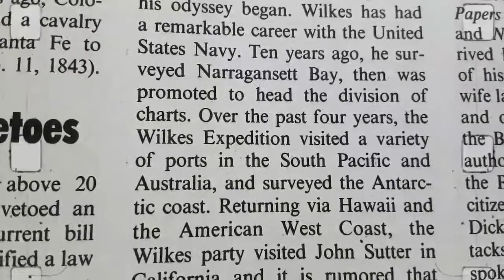the Wilkes Expedition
Antartica